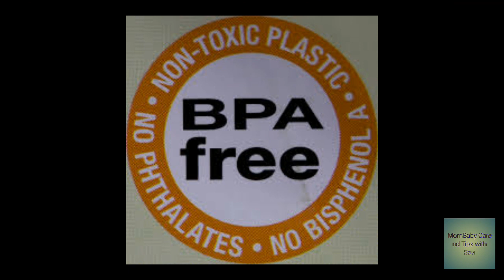यह 3 चीजें बच्चों को न दे वरना physical or mental विकास रूक सकता है।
Hello dosto.
Aaj ki is video me ham bat Krenge ki aisi ko si teen chije jinki wajah se apke baby ke mentally nd physically development me problem ho sakti ha...